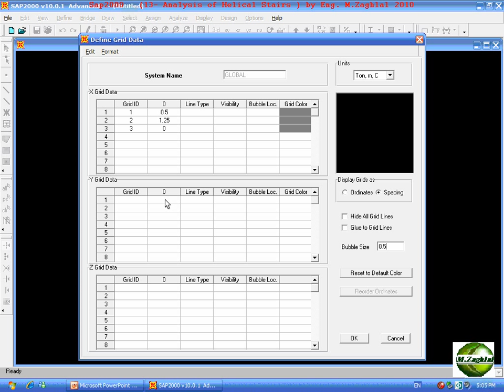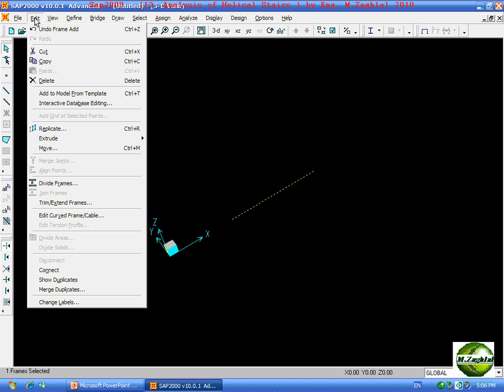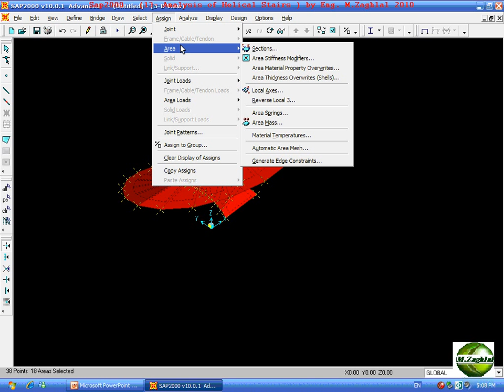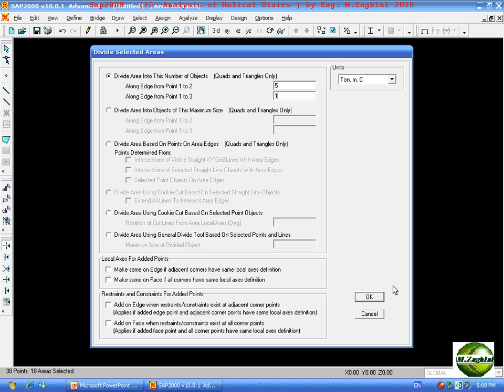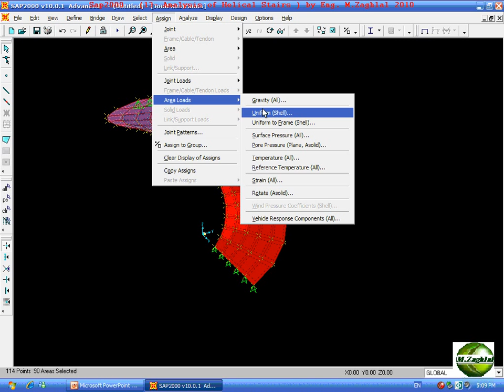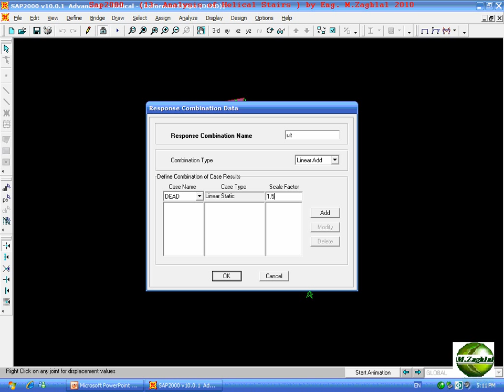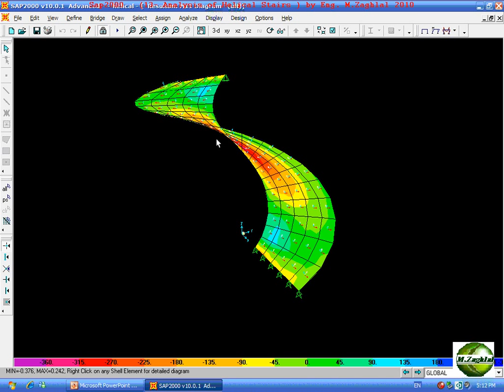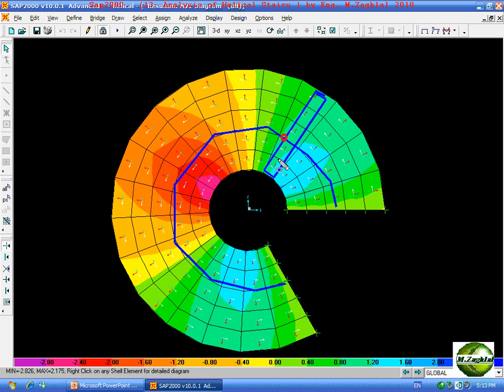شرح برنامج ساب 2000 للمهندس محمود زغلل السلم الحلزونى sap 2000 Helical Stairs